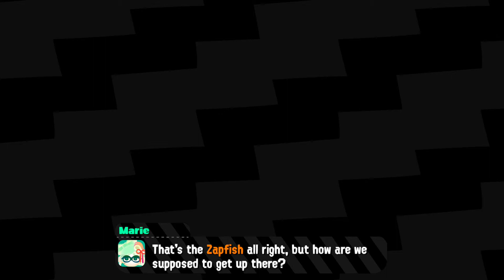Splatoon 2 Nintendo Switch, Sr Mendes, Gameplay sem comentarios Sector 2 Suction Cup Lookout part 04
Continuando de onde a Gabi parou

Assista tambem na Twitch Ao vivo, quase todos os dias a qualquer hora.

Splatoon 2 é um jogo eletrônico de tiro em terceira pessoa desenvolvido pela Nintendo Entertainment Planning & Development e publicado pela Nintendo para o Nintendo Switch. É uma sequência direta de Splatoon, lançado em 2015 para o Wii U.

Jogando Splatoon 2  no PC Cpu AMD Ryzen 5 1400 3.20 GHz GPU Radeon RX580 4GB 16Gb Ram,
Com o Emulador YUZU 2266  FPS  60 00 Vulkan AMD
Jogo tambem disponivel no Nintendo Switch.